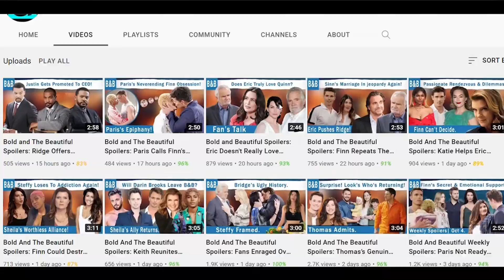The Bold and The Beautiful Spoilers: Brooke Wants Deacon Out Of Her Life?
We all know how smitten Deacon Sharpe is for Brooke Forrester. Even knowing how madly in love Brooke is with Ridge Forrester, Deacon still makes it clear to Brooke that he is waiting for her. We fans know how desperate Deacon is. He always talks bad about Ridge to Brooke. The recent spoilers reveal that Brooke is tired of Deacon.

HEADING:
The Bold and the Beautiful Spoilers: Deacon's Looking Nothing But Pathetic?-0:03